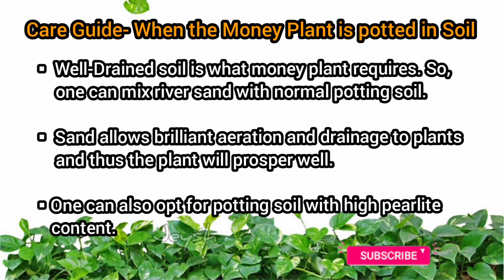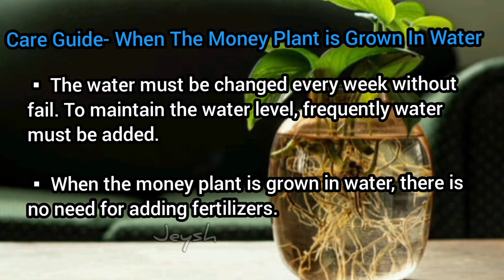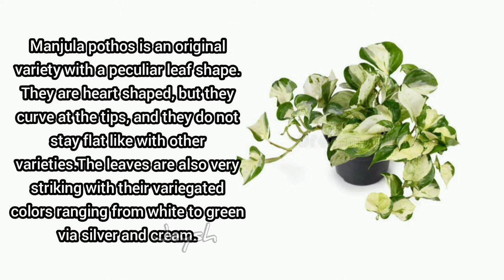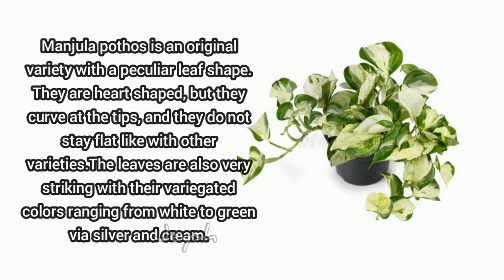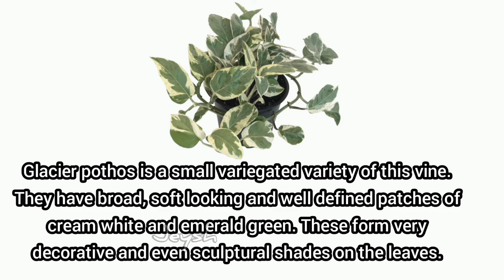Money plant varieties | Money plant care tips | Pothos plant | Best indoor plant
Money plant,money plant care,
money plant decoration,
money plant growing ideas,
money plant growing style,
money plant growing tips,
money plant in water,
money plant tree,
money plant vastu
pothos propagation,
pothos plant care,
pothos plant,
pothos care,
Pothos,
neon pothos,
marble queen pothos,
how to propagate pothos,
how to grow pothos,
golden pothos